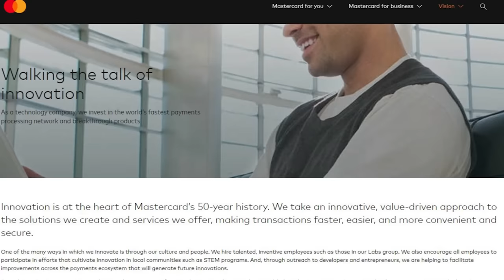Fortnite, But It's Only One Block!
Today I play Skyblock with @CouRageJD
Thanks to Mastercard, the safe way to pay when you play, join one of our Priceless Experiences

Music supplied by:
❱ MonsterCatMedia |